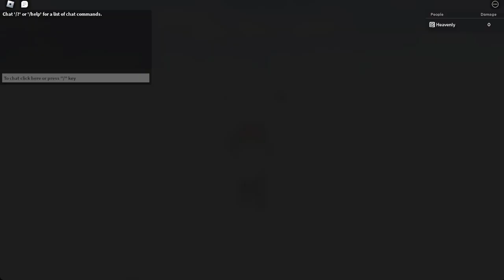[Roblox] ASTD Krillin 6 Star Showcase. NEW AIR META? Holy ENCHANT!?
Krilling is Meta XD